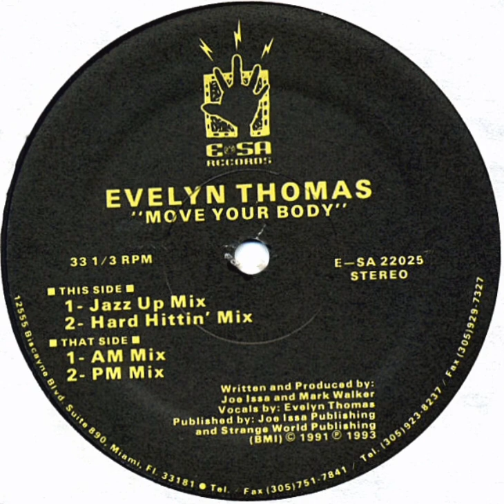Evelyn Thomas - Move Your Body (Jazz Up Mix)